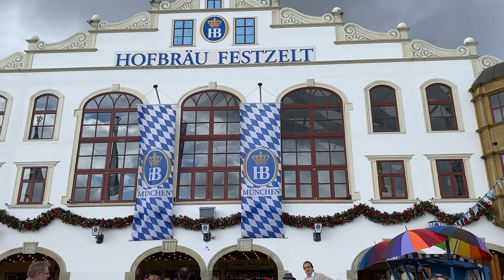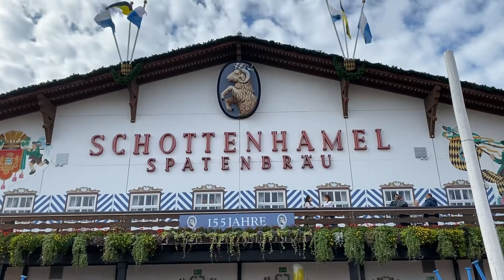Day 4 Octoberfest tents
Octoberfest tents